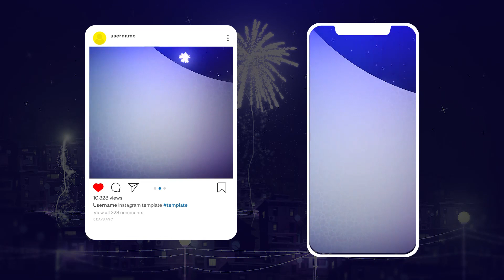Eid Opener 2-After Effects Template Videohive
Eid Opener 2 project is great for eid holidays, Arabic, Middle Eastern TV or YouTube shows, Slow text animation and beautiful design. I hope you enjoy using Ramadan opening sequence as much as your audions enjoy watching it. – Full HD 1920×1080 – 25 fps – Easy to Edit – Fast Render • After Effects CC 2015 and above